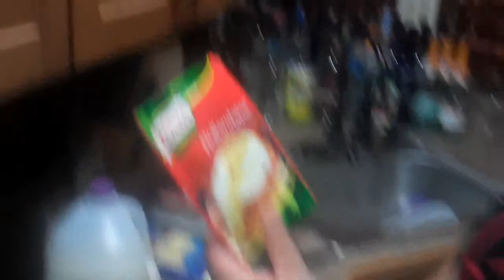Stick With Me Cooking - 01x07 - "Mr. Smee"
We like to cook shit and film it and show you.